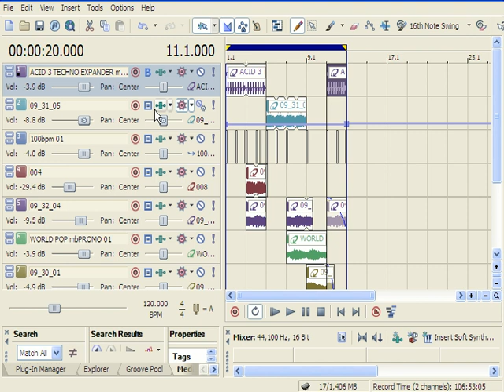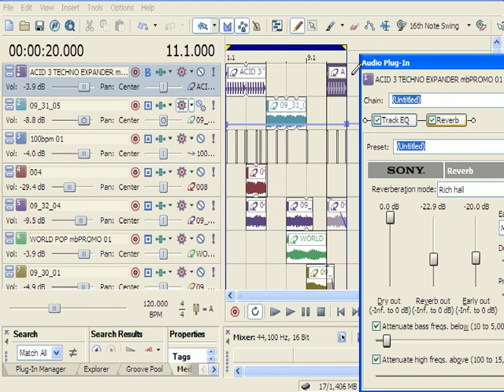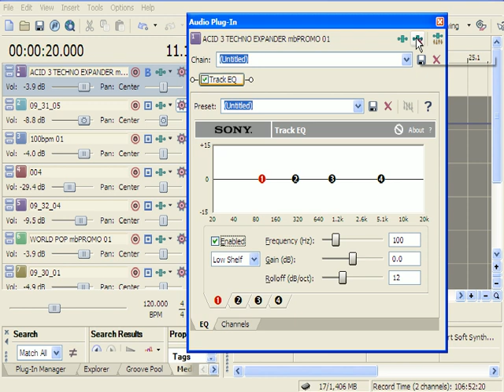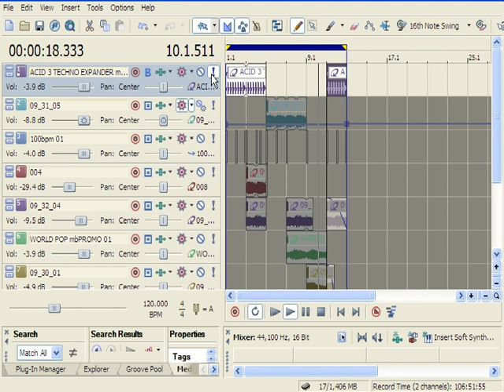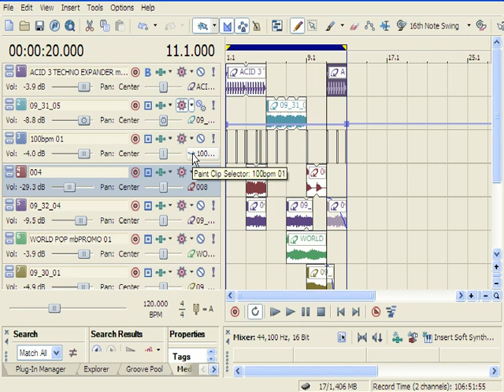Learn Acid Pro 6 The Tracklist by softwarevideo.com grabtraining.com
Learn music audio digital training for acid pro 6 by softwarevideo.com grabtraining.com online or by dvd